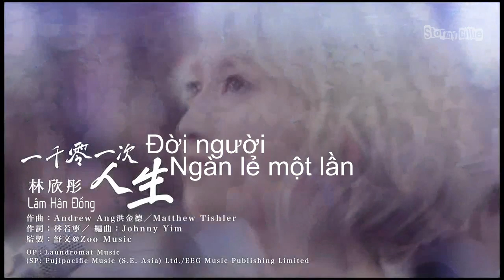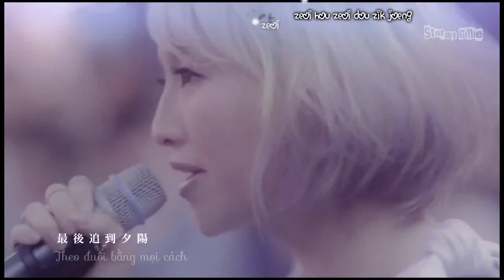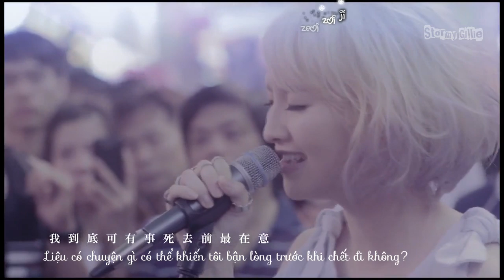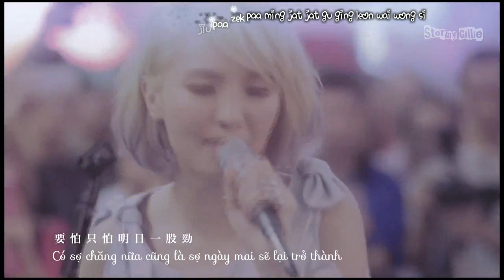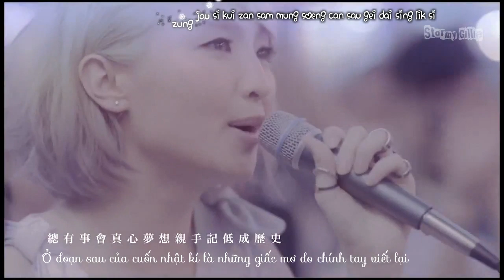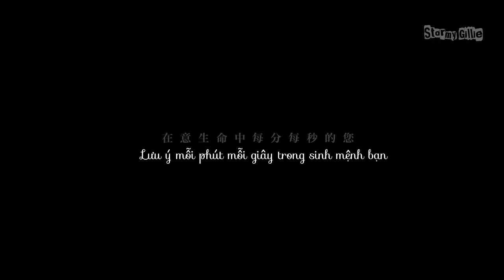[Vietsub] Đời người ngàn lẻ một lần 一千零一次人生 | Lâm Hân Đồng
"Đời người 1 ngàn lẻ 1 lần" là bài hát nhắc đến những nuối tiếc trong cuộc đời chúng ta, giống như lãng phí 1000 lần tâm ý của mẹ, do dự trả lời 1000 câu hỏi, bỏ lỡ duyên phận 1000 lần, quên đi 1000 tấm hình cũ. Những lần thứ 1000 cộng thêm 1000 lần khác đó chính là đời người của chúng ta. Mỗi một người chỉ có thể sống 1 lần cuộc đời mình, những thứ đã bỏ lỡ, những đều nuối tiếc đều nhắc nhở chúng ta phải biết trân trọng cuộc sống này. Nếu trong cuộc đời này có chuyện gì đó rất quan trọng, rất muốn làm, hãy nhân lúc chúng ta còn sống giây phút tiếp theo, còn có ngày mai, hảy có gắng thực hiện đi, cố gắng nắm bắt.

Vì mục đích quay MV này, Lâm Hân Đồng đã không ngại quay phim vào giờ cao điểm tại khu dành riêng cho người đi bộ ở Vượng Giác, thu hút một số lượng lớn người đến xem, xung quanh đó có gần 400 người xem, trong thời gian quay phim mọi người trong đoàn cũng đã kêu gọi những ai yêu thích âm nhạc và các nghệ sĩ đường phố cùng nhau biểu diễn, nhằm truyền tải thông điệp người thích âm nhạc sẽ không bị hạn chế bởi không gian và thời gian biểu diễn, chỉ biết là phải trân trọng lần biểu diễn này